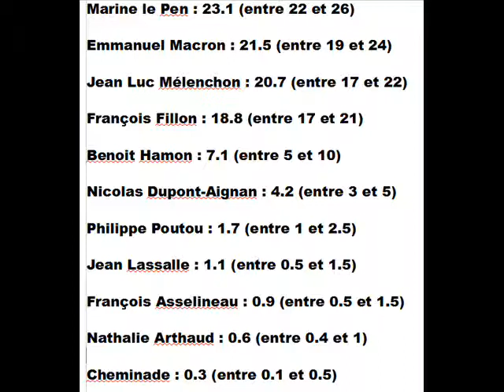Présidentielle 2017 : Pronostic